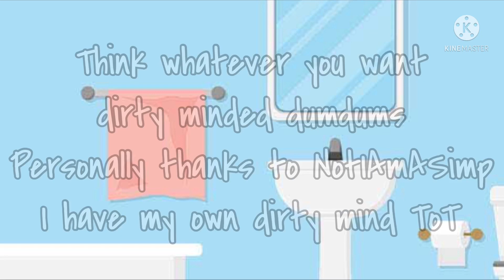“Changes” | Part - 2 | Michael’s Death | Ennchael | Present AU | Angst